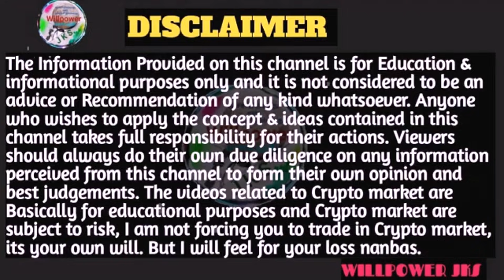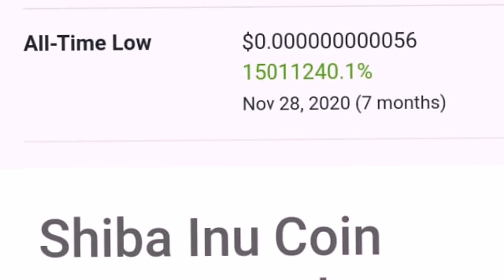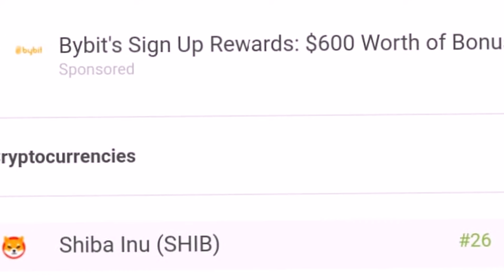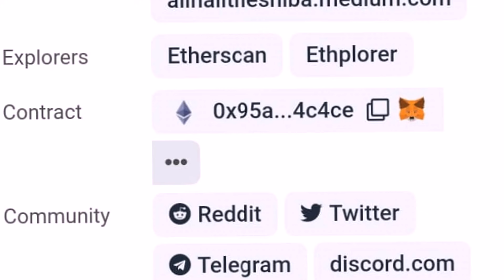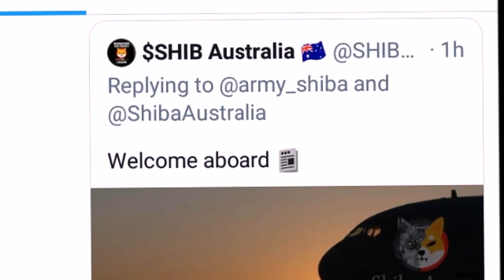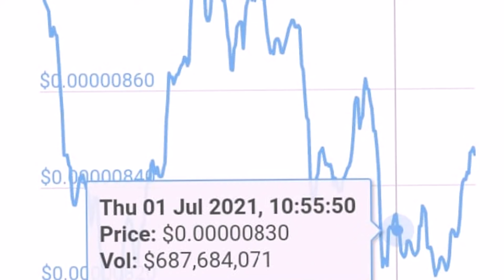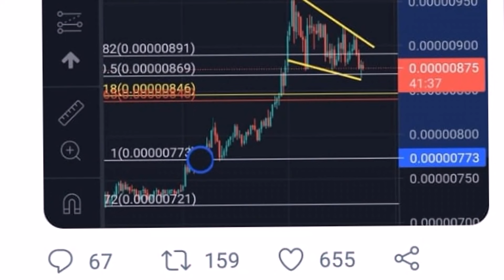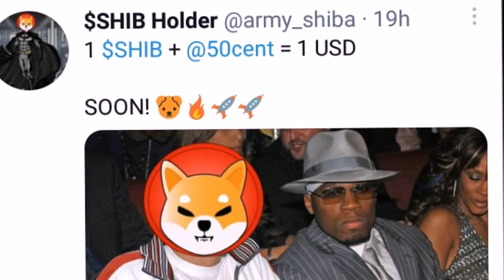SHIBA INU 2021 END OF THE YEAR PRICE | நம்பமுடியாது சில சமயம் நடக்கும் | tamil | WILLPOWER JKS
hi friends

இந்தவீடியோவில் SHIBA INU இந்த ஆண்டு எப்படி விலை போகும் அதிகநபர்கள் இதன் மதிப்பு ரூ.1 போகும் என்றும் கூறிவருகிறார்கள் அவ்வளவு போகவாய்ப்பு இருக்குமா என்று என்னுடைய கருத்தை நண்பர்களிடம் கூறியிருக்கின்றேன்.

நான் பயன்படுத்தும்: ♥

உங்கள் தேவைக்கு

நன்றி.